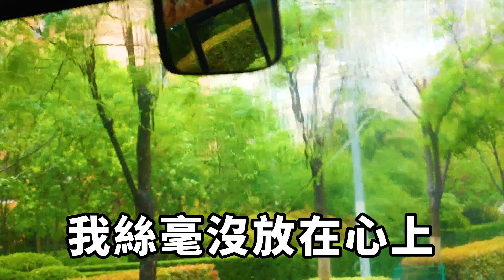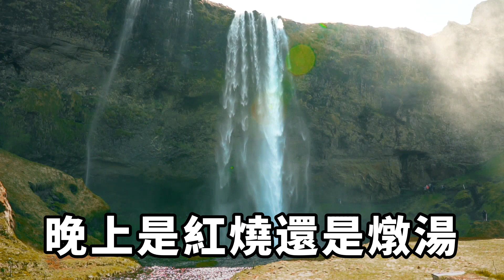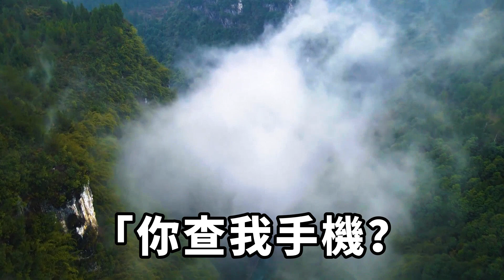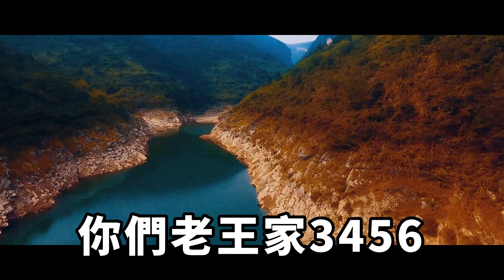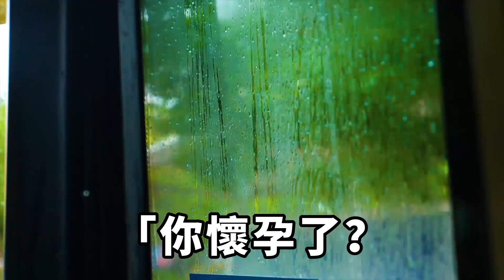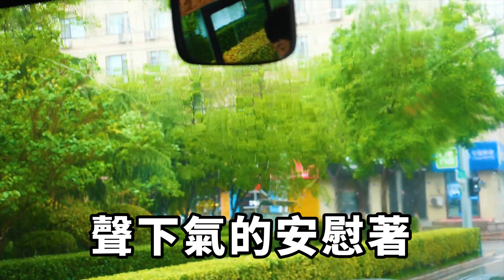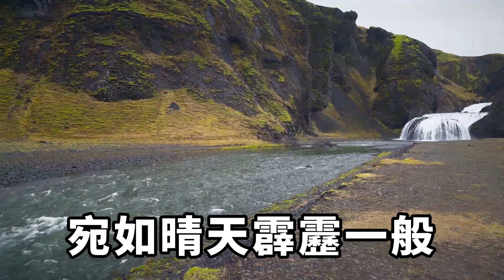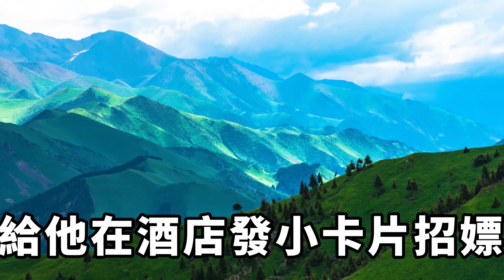婆婆嫌棄我不能生，讓別的女人住進我家，還逼我離婚凈身出戶，我甩給婆婆一張紙，婆婆看完徹底傻眼了 【今夕時光】落日溫情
請注意，本影片是專注於講解社會新聞和奇聞異事，完全符合YouTube社群準則。婆婆嫌棄我生不出孩子逼我離婚，覺得老家要拆遷，想讓我凈身出戶，我反手一個電話讓我爸別拆遷了。 【今夕時光】落日溫情